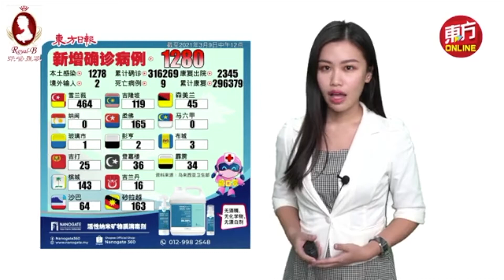只能跟团乘旅游车 RMCO区可跨州旅游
国防部高级部长拿督斯里依斯迈沙比里宣布，明日起，落实复原行管令（RMCO）的州属可以在符合条件下，互相跨州旅游！

他说，此措施仅适用于已落实复原行管令的州属，其他行管令，包括正在落实有条件行管令（CMCO）和强化行管令（EMCO）地区依然不允许跨州。